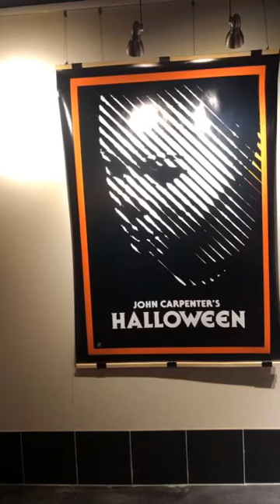Everybody’s everything movie sneak peak